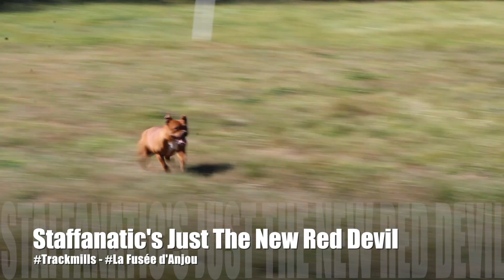juju-trackmills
Cette vidéo traite de juju-trackmills